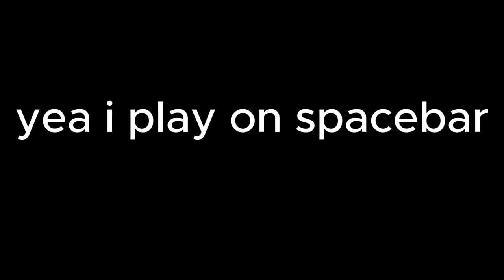ACU 24 -100 (best achievement) Geometry Dash 2.1 gdps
this took me too long 19k attempts in (Well 9k new 10k old) i want to beat this level it is driving me mad